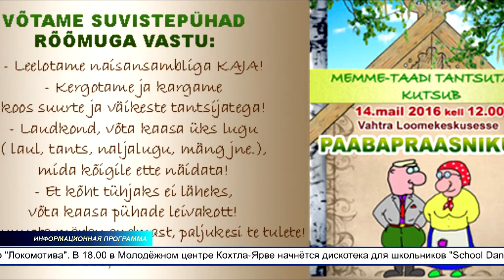Обзор мероприятий на предстоящие выходные 13.05 - 15.05.16